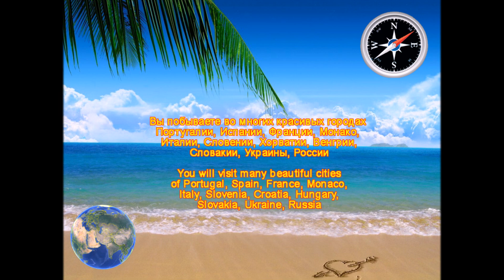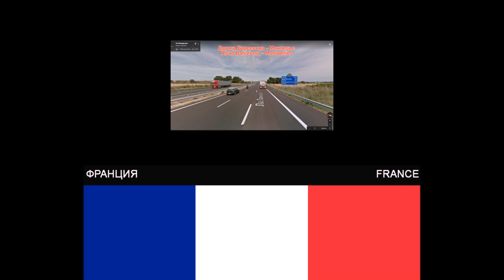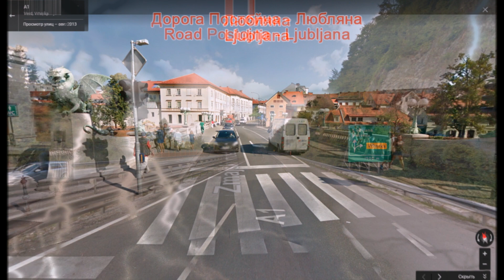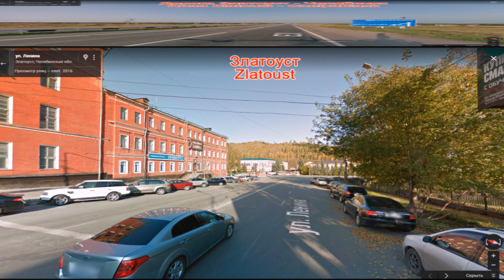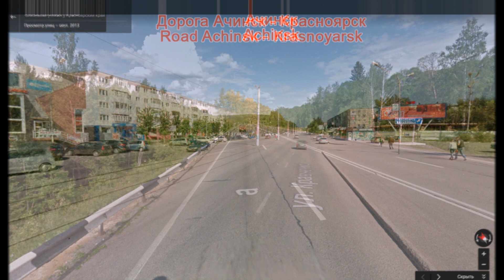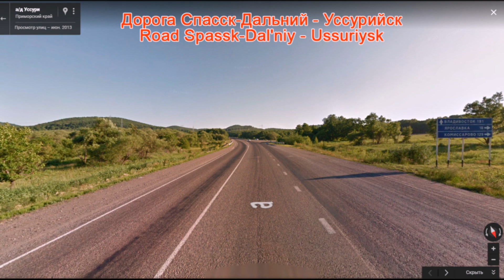Вступление. Anonce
Вступление.
Preamble

Субтитры к данному видео   - авторские.
Subtitles for this video - author.
СПРАВКА: REFERENCE:
Маршрут путешествия: Мыс Рока - Лиссабон - Сетубал - Эвора - Мерида - Толедо -  Мадрид - Валенсия - Барселона - Монпелье - Марсель - Канны - Ницца - Монако-Виль - Сан-Ремо - Генуя - Флоренция - Болонья - Падуя - Венеция - Триест - Постойна - Любляна - Загреб - Секешфехервар - Будапешт  - Мишкольц - Кошице - Ужгород - Львов - Тернополь - Хмельницкий - Винница - Житомир - Киев - Чернигов - Новгород-Северский - Орёл - Липецк - Тамбов - Пенза - Сызрань - Тольятти - Самара - Октябрьский - Уфа - Златоуст - Челябинск - Курган - Ишим - Омск  - Барабинск - Новосибирск - Кемерово - Мариинск - Ачинск - Красноярск - Канск - Тайшет - Нижнеудинск - Зима - Ангарск - Иркутск - Байкальск - Улан-Удэ - Хилок - Чита - Новоберёзовское - Шимановск - Белогорск - Биробиджан - Хабаровск - Лучегорск - Спаск-Дальний - Уссурийск - Владивосток - Мыс Токаревского

Route: Cape Roca - Lisbon - Setubal - Evora - Merida - Toledo - Madrid - Valencia - Barcelona - Montpellier - Marseille - Cannes - Nice - Monaco-Ville - San Remo - Genoa - Florence - Bologna - Padua - Venice - Trieste - Postojna - Ljubljana - Zagreb - Szekesfehervar - Budapest - Miskolc - Kosice - Uzhgorod - Lviv - Ternopil - Khmelnitsky - Vinnytsia - Zhytomyr - Kyiv - Chernihiv - Novgorod-Seversky - Oryol - Lipetsk - Tambov - Penza - Syzran - Tolyatti - Samara - Oktyabrsky - Ufa - Zlatoust - Chelyabinsk - Kurgan - Ishim - Omsk - Barabinsk - Novosibirsk - Kemerovo - Mariinsk - Achinsk - Krasnoyarsk - Kansk - Taishet - Nizhneudinsk - Winter - Angarsk - Irkutsk - Baikalsk - Ulan-Ude - Khilok - Chita - Novoberezovskoe - Shimanovsk - Belogorsk - Birobidzhan - Khabarovsk - Luchegorsk - Spask-Dalniy - Ussuriysk - Vladivostok - Cape Tokarevsky

ПУТЕШЕСТВУЕМ ДОРОГАМИ И ГОРОДАМИ ПОРТУГАЛИИ, ИСПАНИИ, ФРАНЦИИ, МОНАКО, ИТАЛИИ, СЛОВЕНИИ, ХОРВАТИИ, ВЕНГРИИ, СЛОВАКИИ, УКРАИНЫ И РОССИИ!!!
TRAVELLING ОN THE ROADS AND CITIES  OF PORTUGAL, SPAIN, FRANCE, MONACO, ITALY, SLOVENIA, CROATIA, HUNGARY, SLOVAKIA, UKRAINE AND RUSSIA!!!